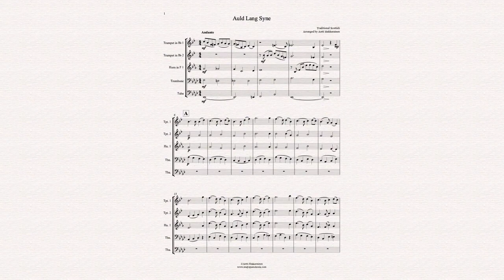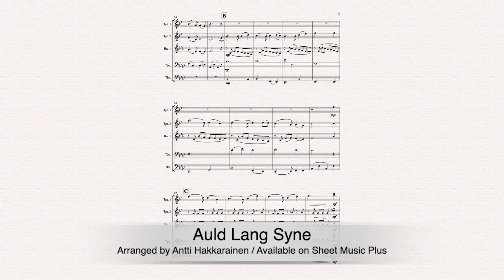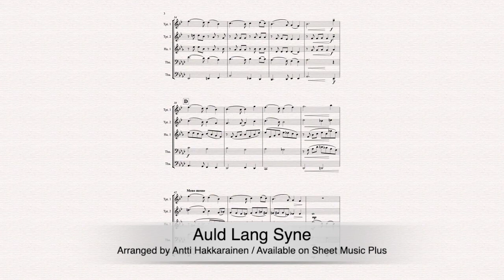Auld Lang Syne - Brass Quintet (arr. Antti Hakkarainen)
Traditional Scottish // Available on Sheet Music Plus and Sheet Music Direct